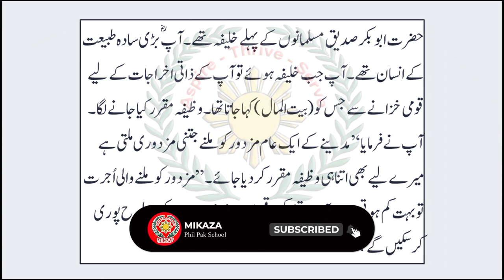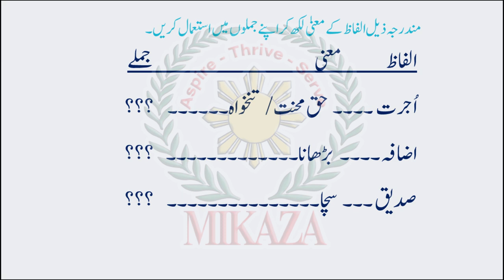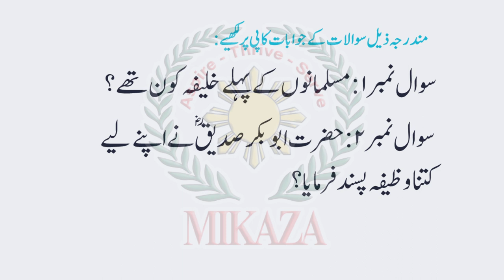Hazrat Abu Bakr | Kehkashan Book 4 | Part 2 | Urdu | MIKAZA Phil Pak School Khairpur Mir's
In this video, we will learn about the 1st Caliph: Hazrat Abu Bakr Siddique (R.A).